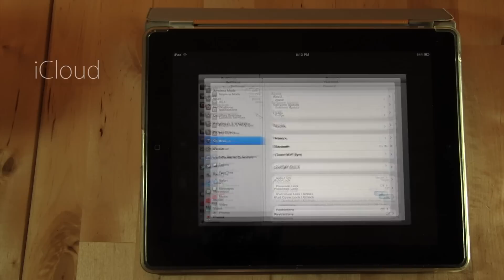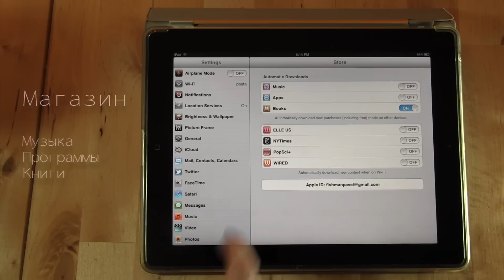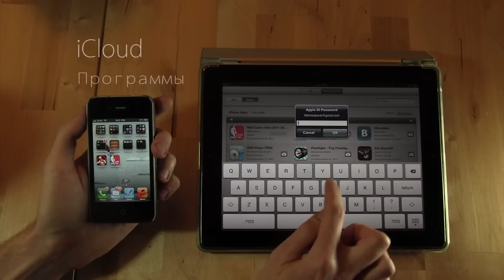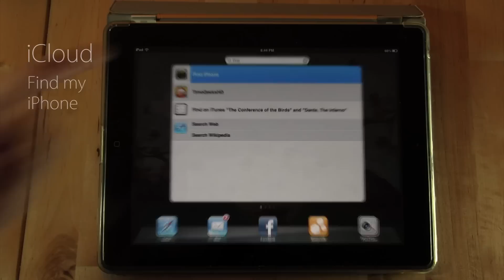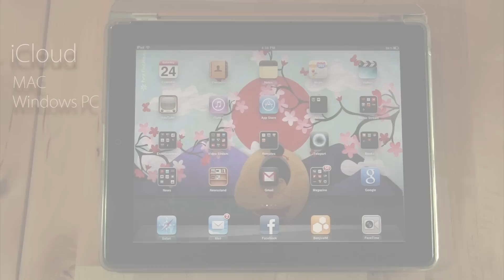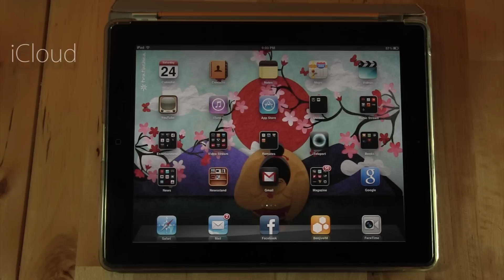Что такое iCloud, и как найти потерянный iPhone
В этом эпизоде мы расскажем про iCloud , о его плюсах и минусах. Также покажем способ который позволит вам определять место нахождения вашего iДевайс или MacBook, даже если он был украден или потерен.